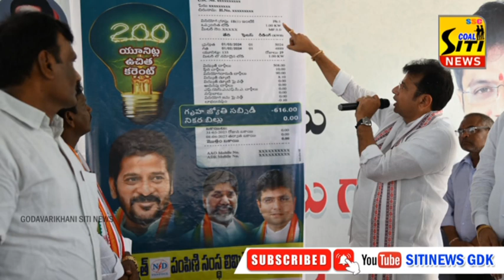లబ్ధిదారులకు జీరో బిల్లులను అందించి మంథనిలో గృహజ్యోతి పథకాన్ని ప్రారంభించిన మంత్రి శ్రీధర్ బాబు